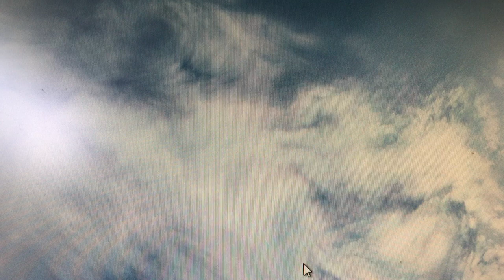Mit Gott vereint in Liebe... punktpunkt.photo Leinwand "Wir werden zusammen sein jetzt & für immer"